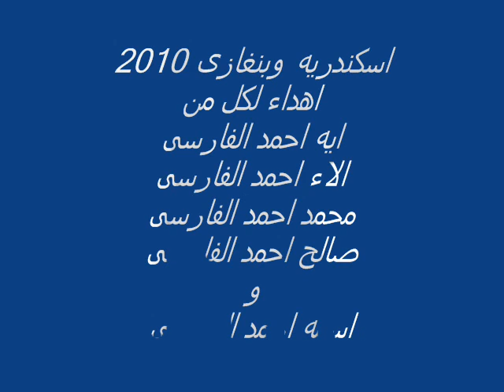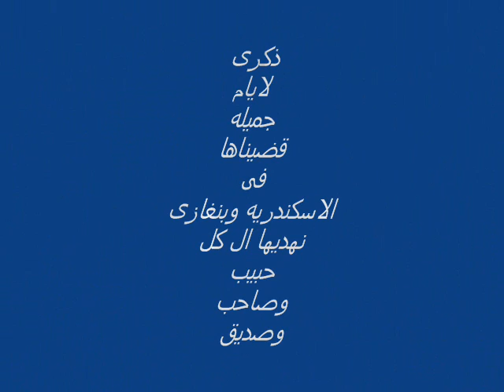بنغازى ليبيا والعشرة الطيبة عائلات الفارسى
الفارسى بنغازى الصابرى احمد الفارسى بوسيف الفارسى منير الفارسى حسين الفارسى حسن الفارسى حفيظ الفارسى على الفارسى احمد الفارسى صالح الفارسى 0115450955
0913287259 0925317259  السلمانى الغربى السلمانى الشرقى تيبستى فندق الدعوة الاسلاميه شارع عشرين شارع دبى شارع البيبسى ساحة الكيش جيليانا فندق اوزو